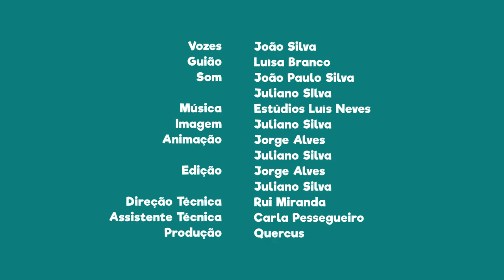FNT03E24 - PN do Alvão: Cascatas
Fruto da milenar interação do Homem sobre o território, exprime-se aqui um património etnográfico muito rico e diversificado que não se pode deixar de visitar.